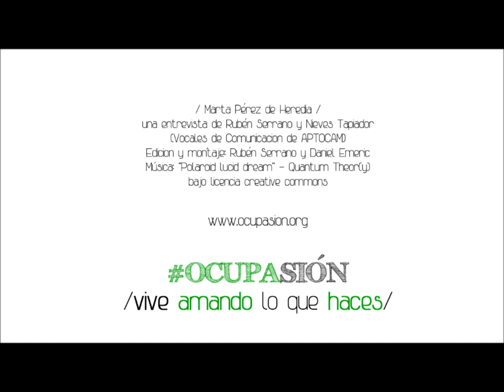Entrevista Marta Perez de Heredia Ocupasión /Vive Amando lo que Haces/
Entrevista de Rubén Serrano y Nieves Tapiador (Vocales de Comunicación de APTOCAM) a Marta Pérez de Heredia, profesora titular de la URJC y Presidenta de la CNDEUTO para la iniciativa ocupasión /Vive Amando lo que Haces/